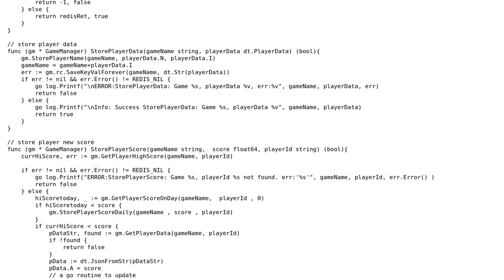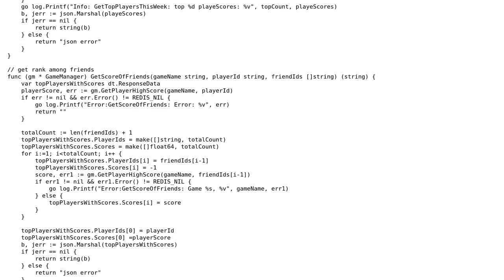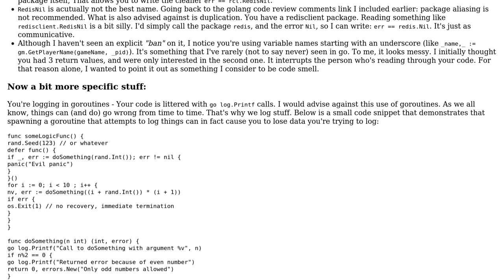Code Review: Game Data Client: Go based Game server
With thanks & praise to God, and with thanks to the many people who have made this project possible! | Content (except music & images) licensed under CC BY-SA | Music | Images & others | With thanks to user Vivek user Elias Van Ootegem and the Stack Exchange Network Trademarks are property of their respective owners. You are responsible for your own actions.